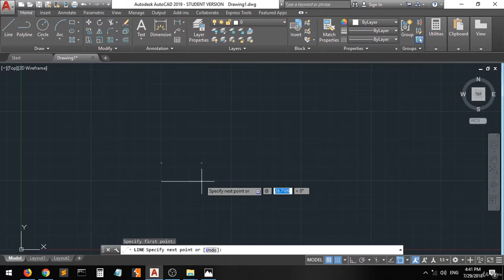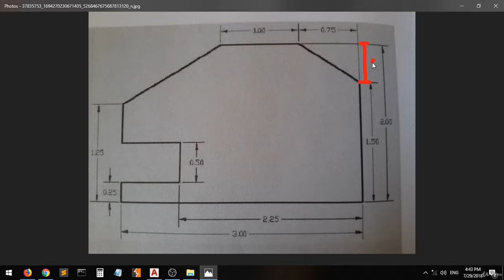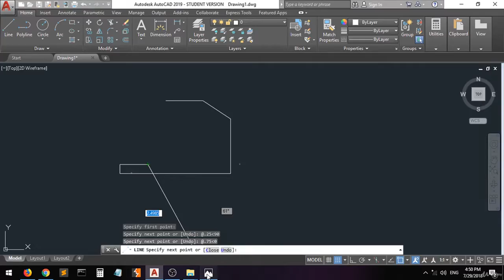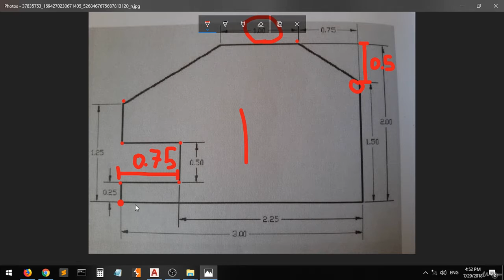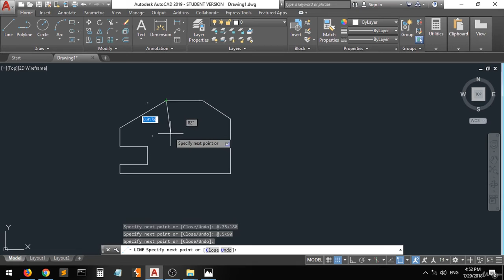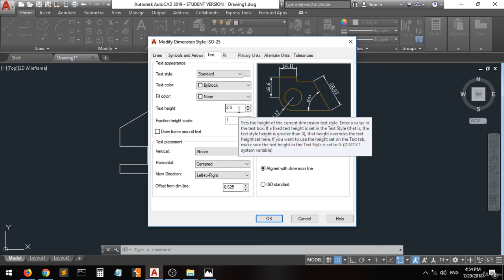20 hw 1